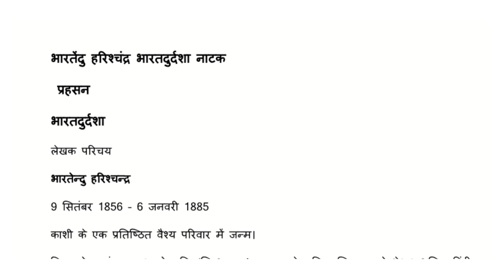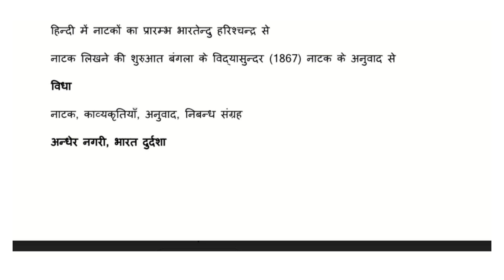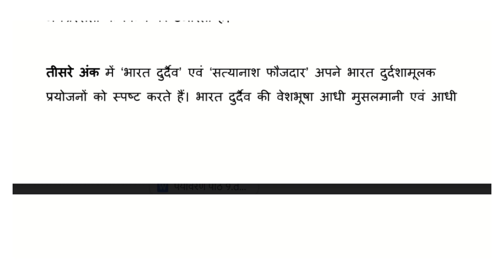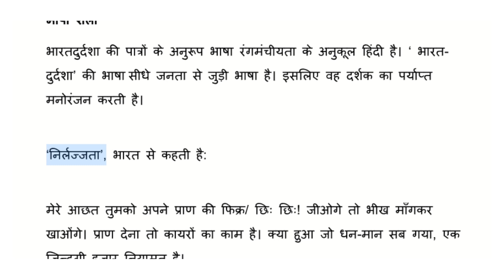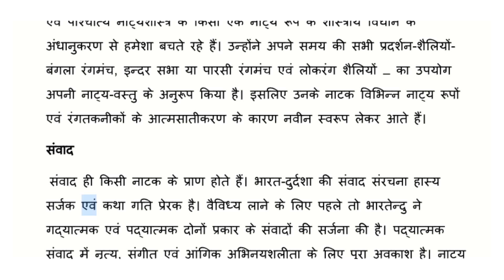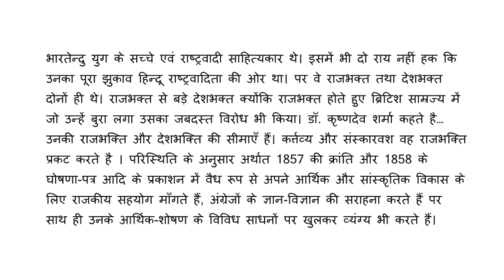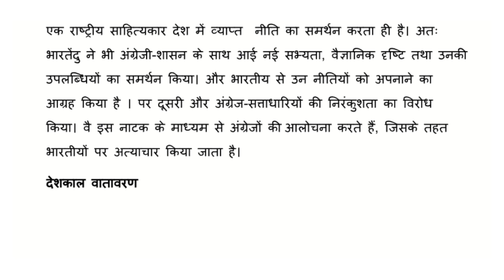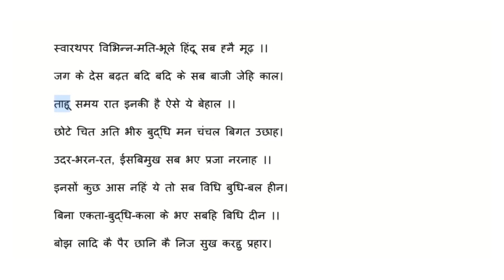भारत दुर्दशा भारतेंदु हरिश्चंद्र का नाटक तात्विक समीक्षा और मूल संवेदना sol du NCWEB IGNOU